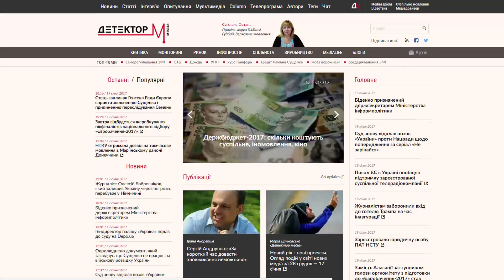Запуск сайту "Детектор медіа"